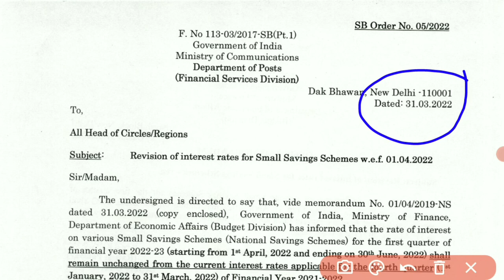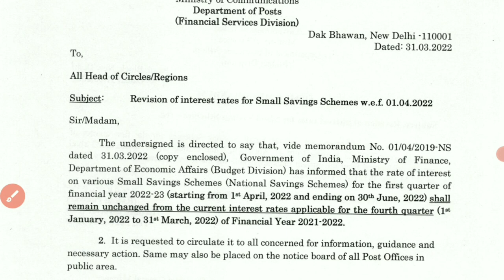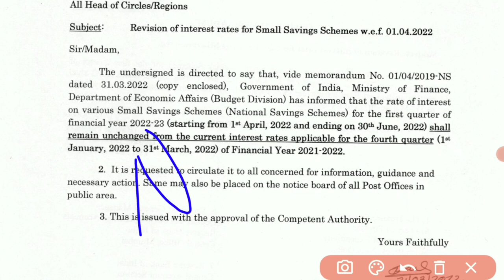SB Order Number 5/2022